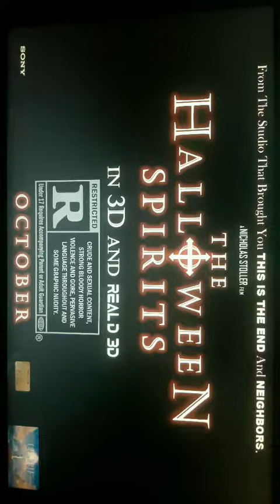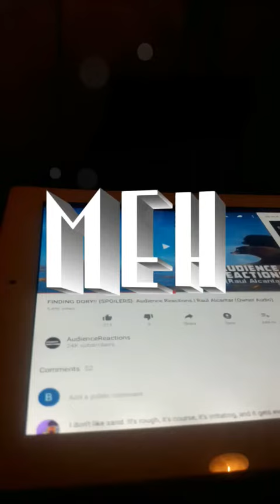My Snapchats and my Movies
This are my Funny Snapchat videos and movies I wanted to show all of you :) Movies R Life.